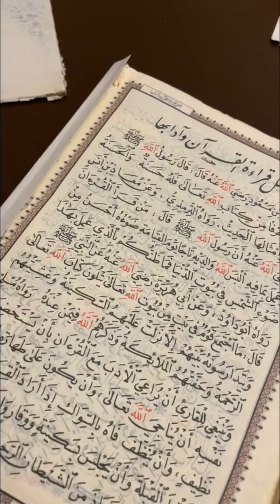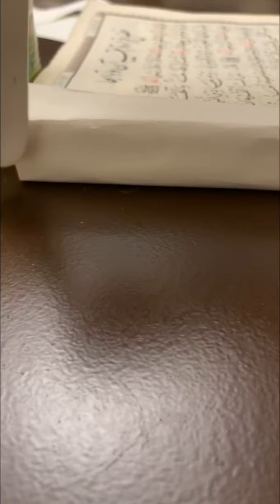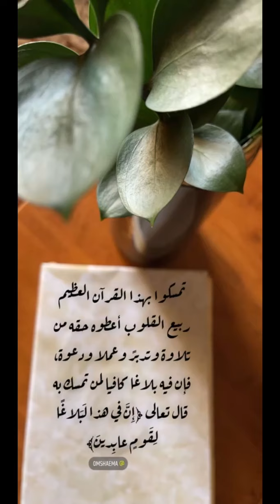ترميم مصحفي.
استخدمة تجليد رخامي
تجليد شمواه
ورق رسم مقوى
غراء ابيض خشب
مقص
شريط لعمل فواصل للمصحف.